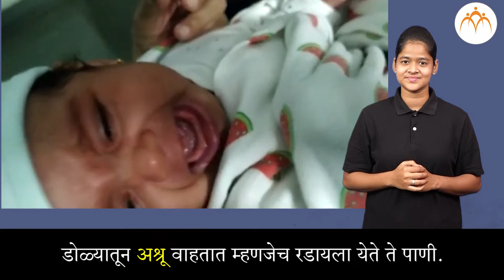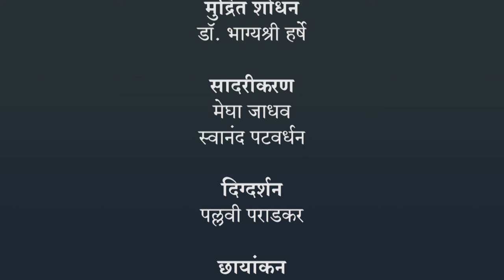आपली पाण्याची गरज | 3 री परिसर | भारतीय सांकेतिक भाषेनुसार अध्ययन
आपली पाण्याची गरज, ISL Marathi language learning content, Class 3, Jnana Prabodhini, Maharashtra Board,